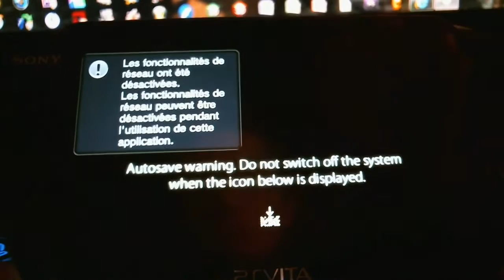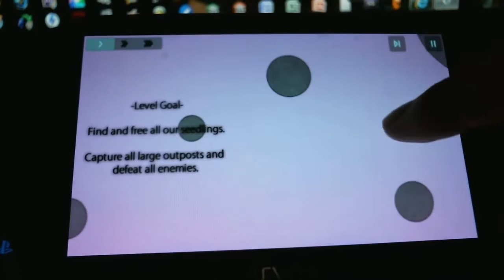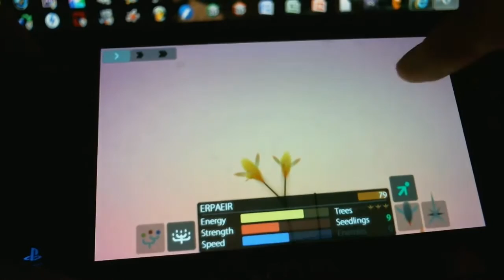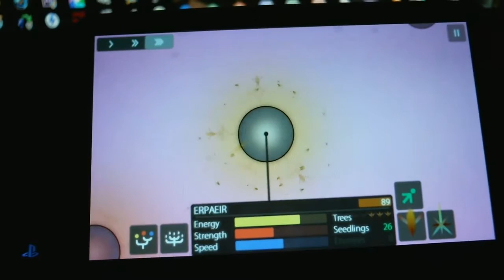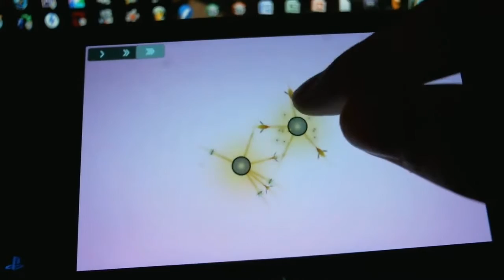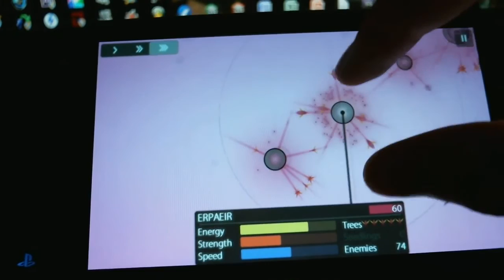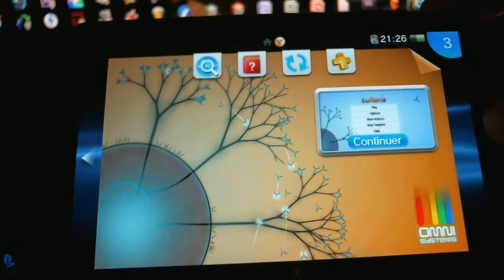EUFLORIA HD PS VITA | Gameplay Commenté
Petit gameplay sur Eufloria HD, les prochaines vidéos qui arriveront seront meilleures qu'actuellement, je ne peux encore m'exprimer comme je le souhaite mais ça ne va pas tarder à arriver et ça va faire mal. Oui je suis optimiste, et alors ? ;-)